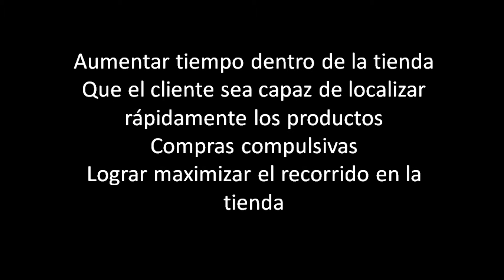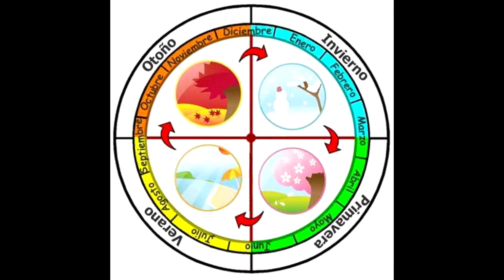CONCEPCIÓN DEL ESPACIO DE VENTA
JE SUIS ECONPLUS

ECONOMÍA POR Y PARA ESTUDIANTES
Aprendizaje Activo de Economía en Educación Superior mediante Flipped Classroom, Gamificación y Nuevas Tecnologías.
AEDIMARK R&D Group. ANECO R&D Group.

ECONOMICS: STUDENTS-TO-STUDENTS
Active Learning of Economics in Higher Education by means of Flipped Classroom, Gamification and ICTs